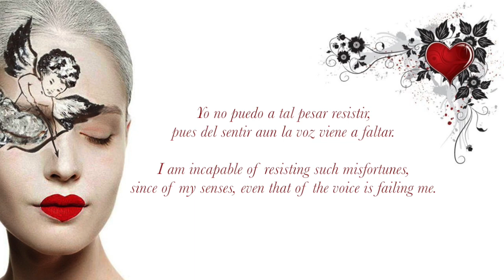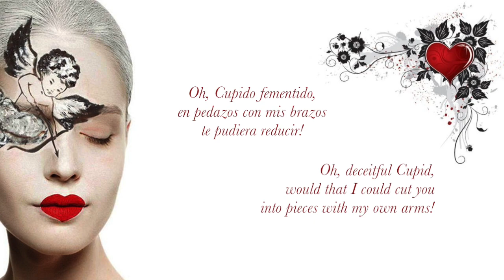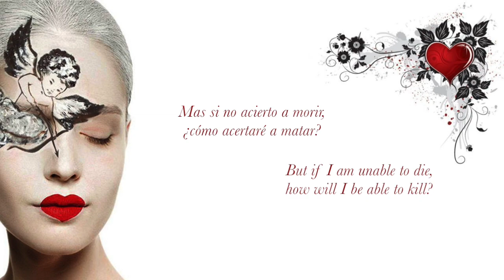Yo no puedo a tal pesar resistir (Sebastián Durón) Eva Juárez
Yo no puedo a tal pesar resistir
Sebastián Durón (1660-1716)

Eva Juárez
A Corte Musical
Rogério Gonçalves

aria from the Zarzuela “El imposible mayor en amor le vence Amor,” c. 1703

pues del sentir aun la voz viene a faltar.

Oh, Cupido fementido,
en pedazos con mis brazos
te pudiera reducir!
Mas si no acierto a morir,
¿cómo acertaré a matar?

I am incapable of resisting such misfortunes,
since of my senses, even that of the voice is failing me.

Oh, deceitful Cupid,
would that I could cut you
into pieces with my own arms!
But if I am unable to die,
how will I be able to kill?

CD available from Pan Classics:

Various artists’ depictions of Cupid:
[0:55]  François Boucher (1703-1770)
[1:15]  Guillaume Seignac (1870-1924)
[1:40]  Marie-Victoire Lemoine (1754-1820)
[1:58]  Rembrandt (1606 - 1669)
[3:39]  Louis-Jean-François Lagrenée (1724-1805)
[4:02]  Joseph Bernard (1866–1931)
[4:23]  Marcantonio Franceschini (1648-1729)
[4:36]  Nicolas Colombel (1644–1717)
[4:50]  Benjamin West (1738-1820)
[5:06]  Il Sodoma (1477–1549)
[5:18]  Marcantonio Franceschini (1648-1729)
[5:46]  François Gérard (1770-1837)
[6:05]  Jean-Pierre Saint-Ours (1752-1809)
[6:27]  Pompeo Batoni (1708–1787)
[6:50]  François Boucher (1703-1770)